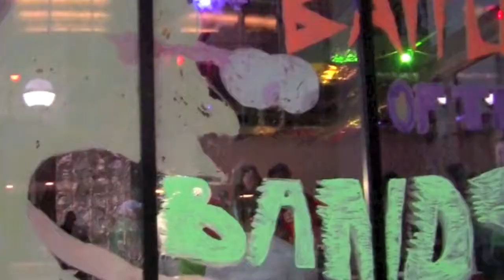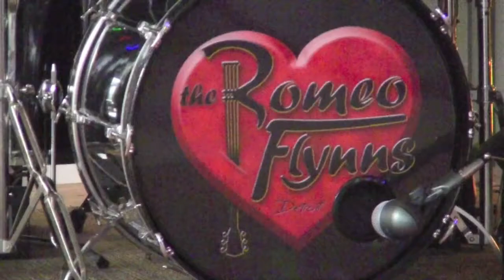Mike Martin, Denard Robinson & Taylor Lewan Judge Battle of The Bands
Mike Martin, Denard Robinson & Taylor Lewan are celebrity judges at the 411 Lofts' Battle of the Bands contest. Over a dozen of bands rocked Ann Arbor and raised money for Equality Now.